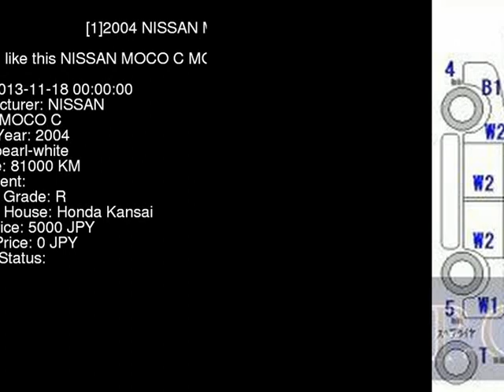2004 NISSAN MOCO C MG21S - Japanese Used Car For Sale Japan Auction Import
2004 NISSAN MOCO C MG21S - Japanese Used Car For Sale Japan Auction Import MG21S,NISSAN,MOCO,C,Honda Kansai,jdmvip,vip,jdm,cars,japan,jdmvip.com,japanesecars,usedcars Japanese Used JDM Car For Sale At Auction in Japan for Import